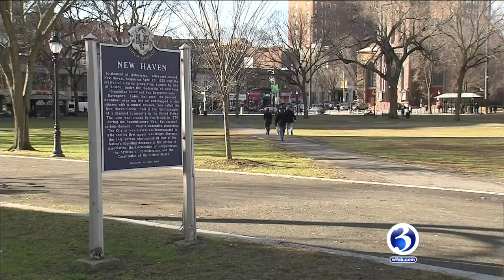VIDEO: 2 CT cities ranked among the worst for jobs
A couple of Connecticut cities made a list of the worst place to find jobs.